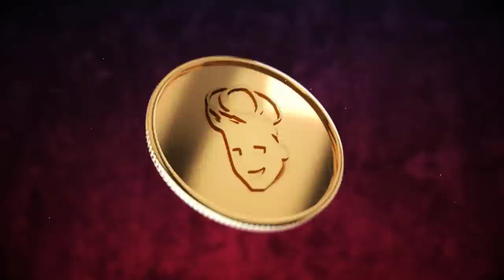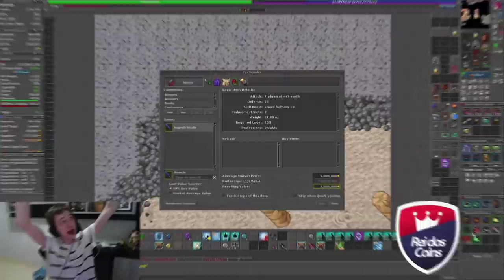RUBINI LIGA PARA NATTANK, BUOZZI UTITO E MORREU, TOP SWORD ENTRA PARA O TIME PUNE